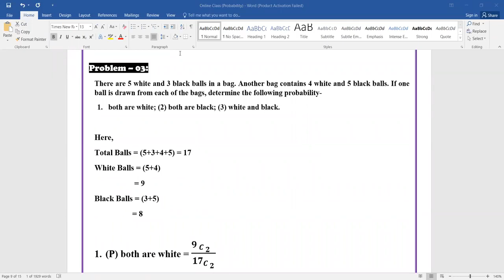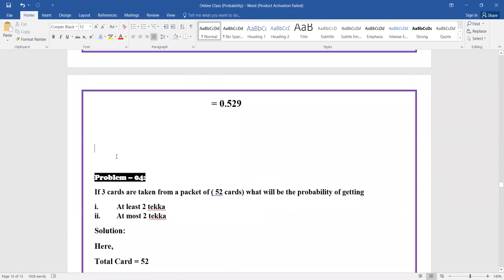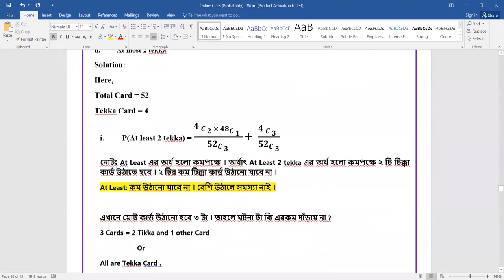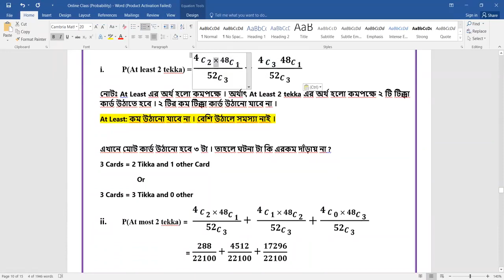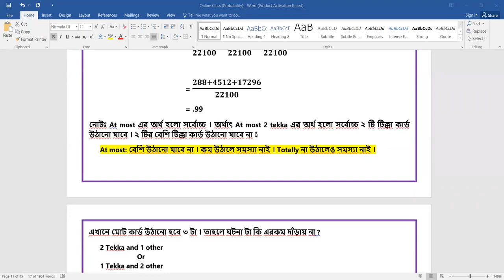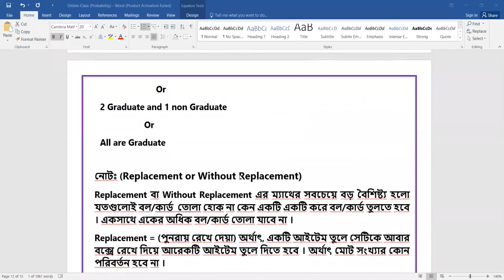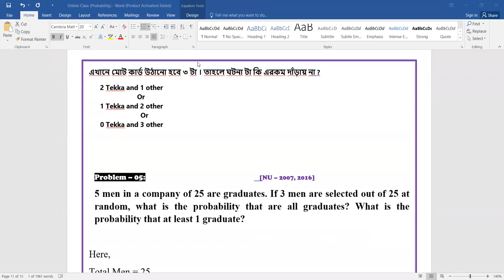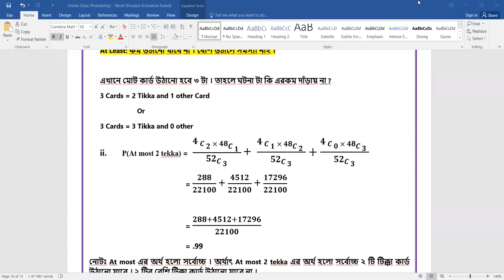Probability | Class 03 | Business Statistics | BBA Bangla Coaching